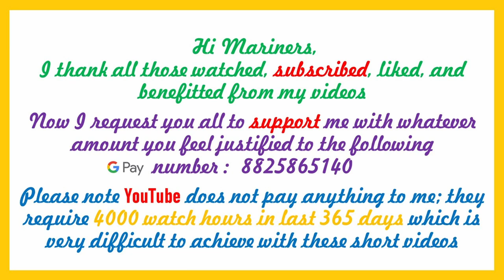INTRODUCTION to EFA and MFA